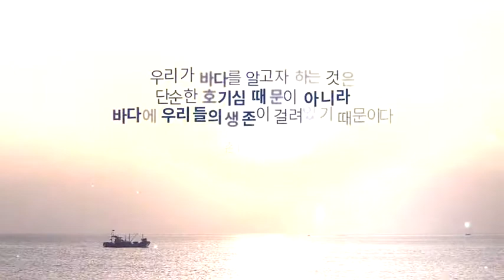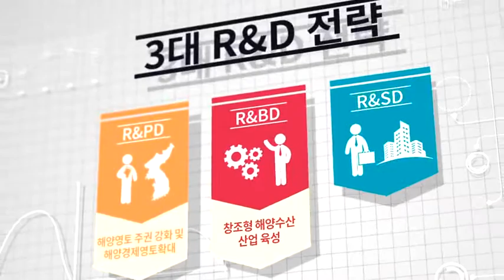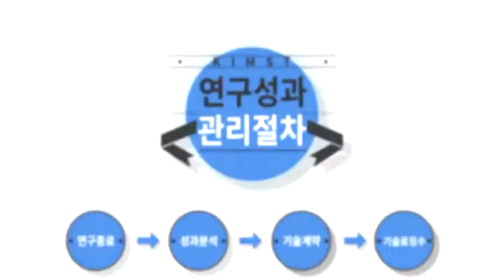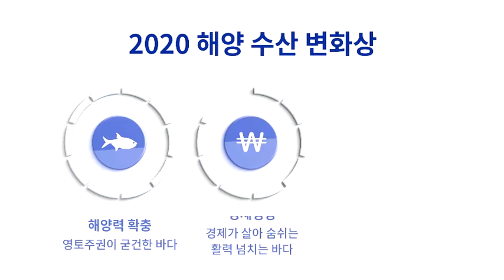2016 한국해양과학기술진흥원 홍보동영상 03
2016 한국해양과학기술진흥원 홍보동영상 03